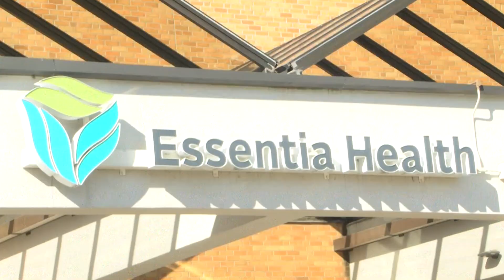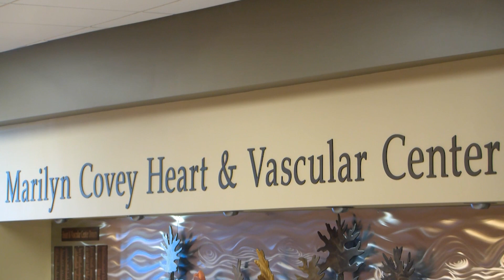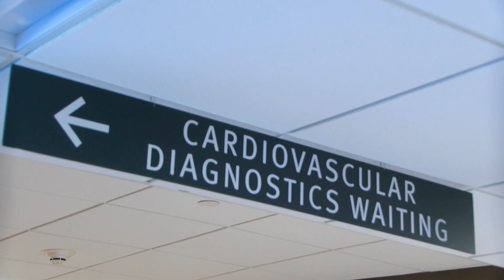Dietitians Push for Healthier Lifestyles During Diabetes Awareness Month